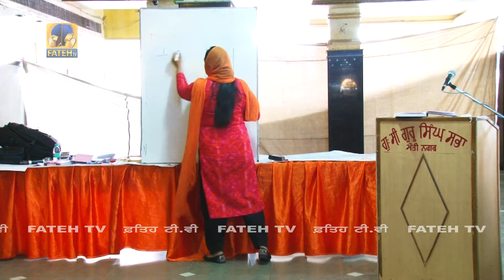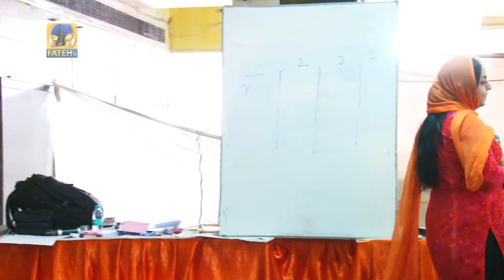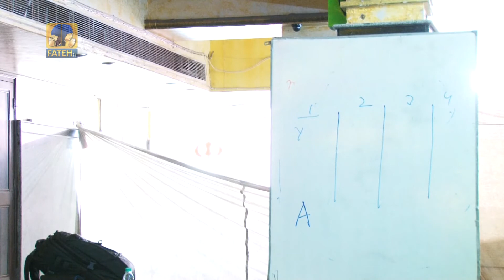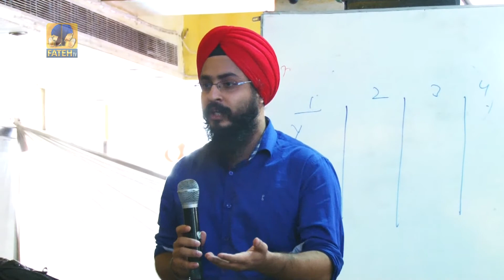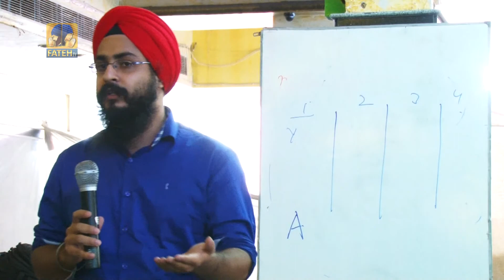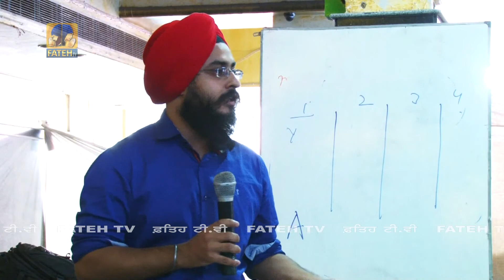Good Parenting Seminar Part 4 || Fateh Tv